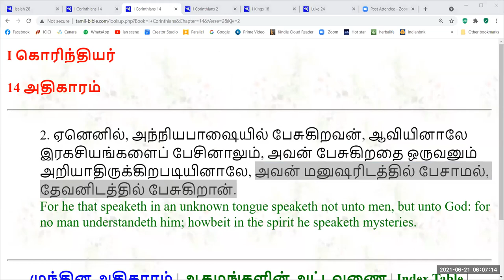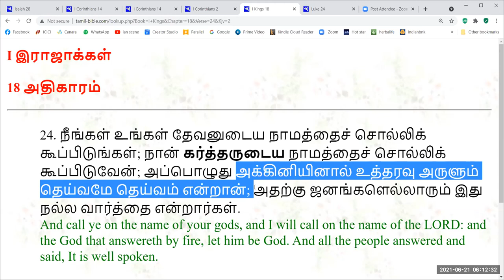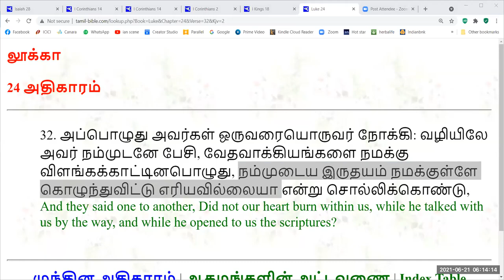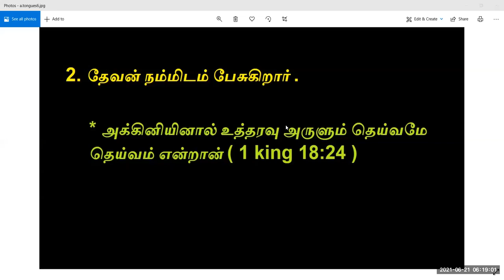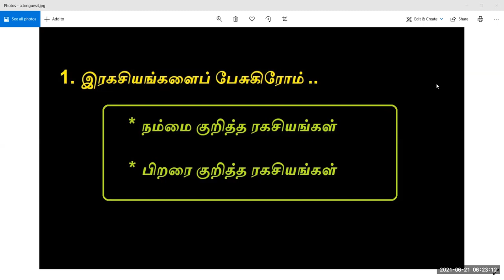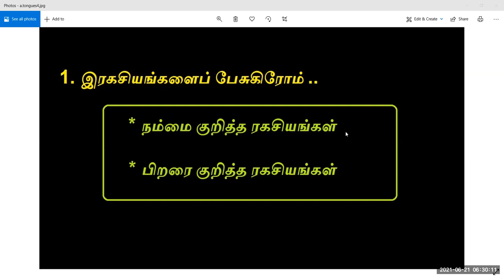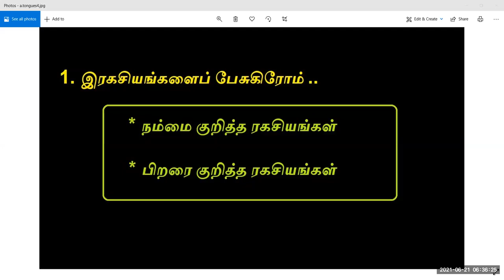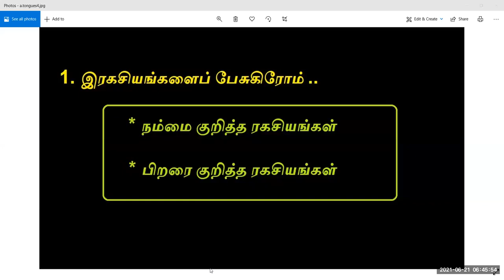Unknown Tongues (Part-2) | To Whom ? | For what Purpose ? | Fire Anointing 🔥| more.. 👍| Johnie AW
Grace Covenant gathering is a Fellowship connected through the Spirit of our Father God.  Bro Johnie & Sister Suvitha are anointed by our Lord Jesus Christ our father to preach the Good news to all people.  They had 3 children Joshua , Prince & Joy . Their  desire is to see all people living in God's plan of abundant LIFE( zoe Life ) in this earth.
To get Zoom link to join our Daily LIVE Morning Prayers : Kindly Whatsapp @ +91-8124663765.

💬 If you have any prayer requests  or you need Councelling we would love to pray & Talk to you , Kindly Whatsapp @ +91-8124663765.

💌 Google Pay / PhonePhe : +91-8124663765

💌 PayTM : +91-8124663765